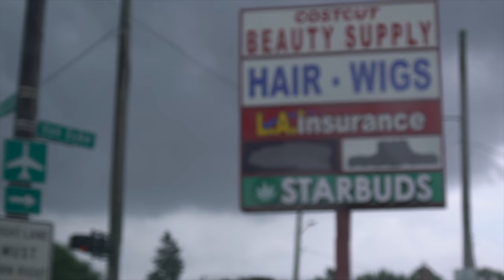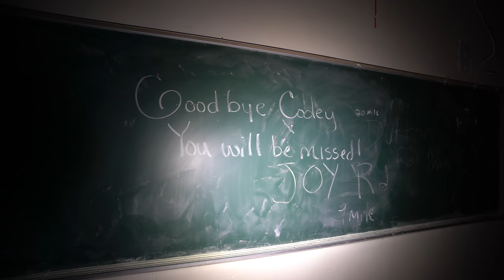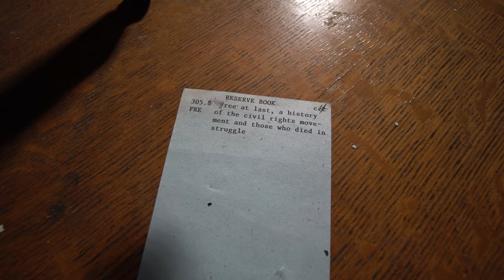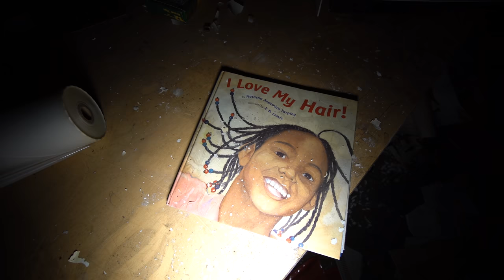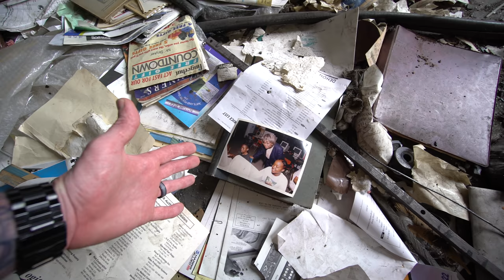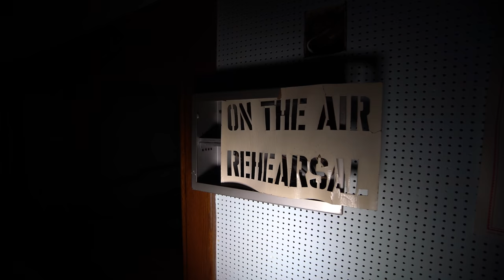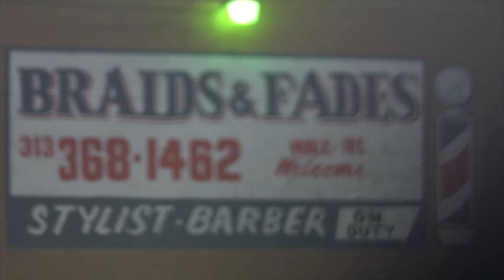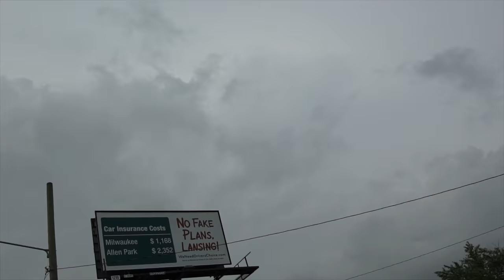Americas Most Abandoned Detroit Michigan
Exploring one of the most abandoned poverty stricken and dangerous cities in America. We found a massive school, old radio station, an incredible church and the old Packard car factory.